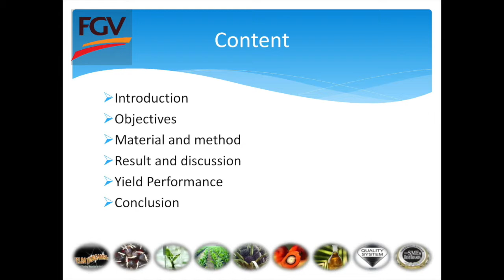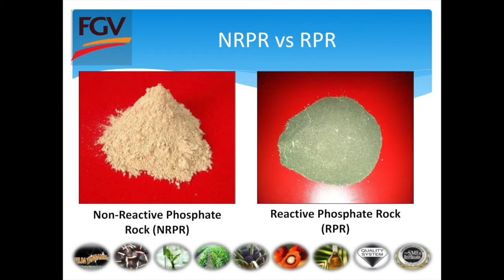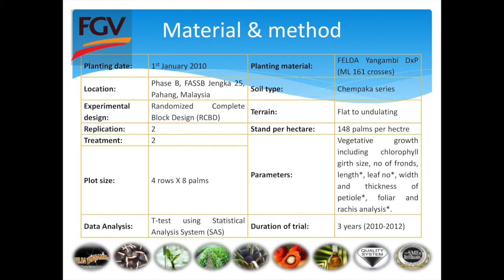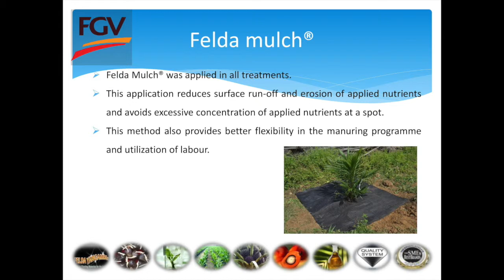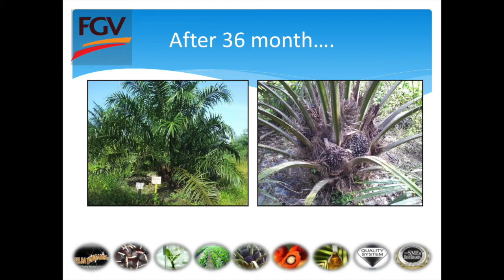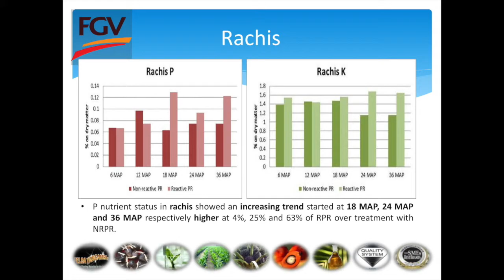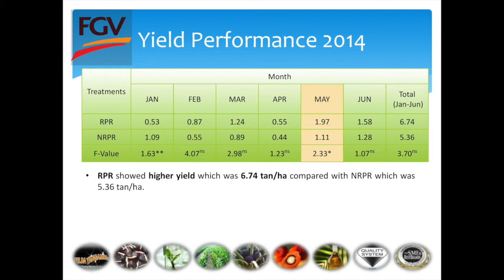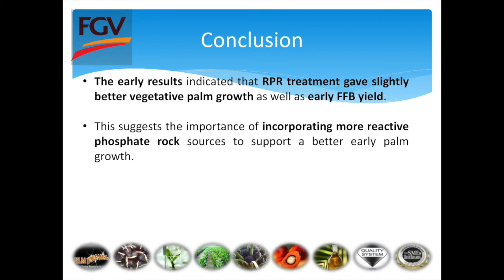Felda Research Trial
Mr. Suhaidi Hamzah of FGV presented a paper on an oil palm field trial to compare highly reactive rock phosphate with non-reactive rock phosphate.

to see how Bayovar Rock Phosphate and Bayovar Rock Phosphate-compound fertilizer can help you to achieve higher yield and profit.